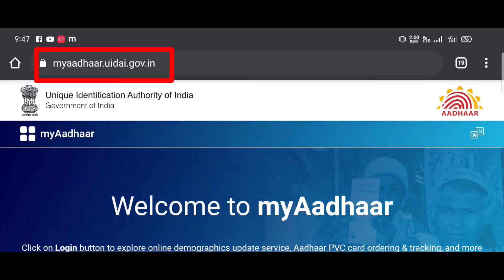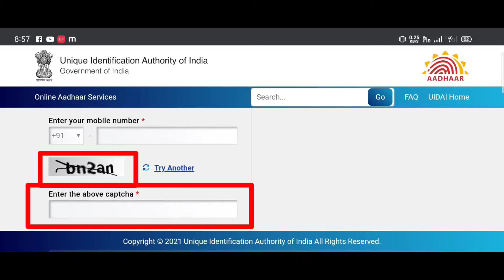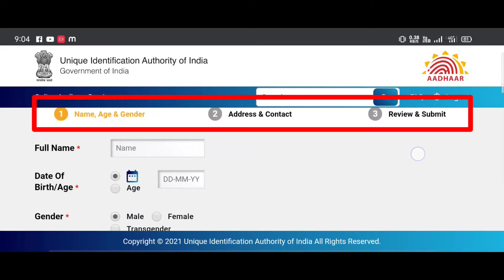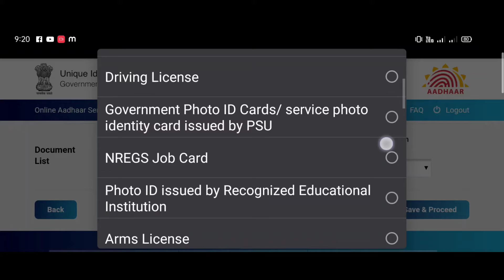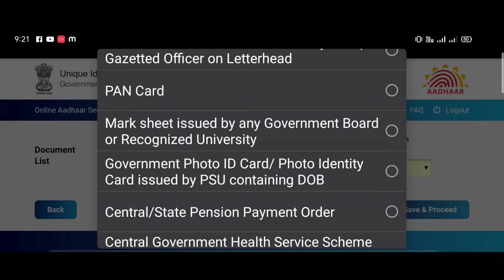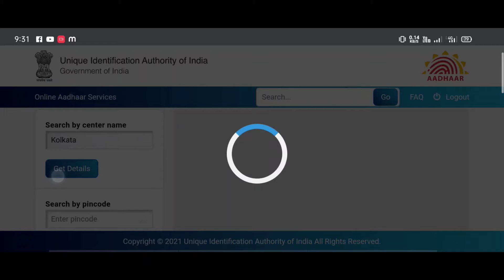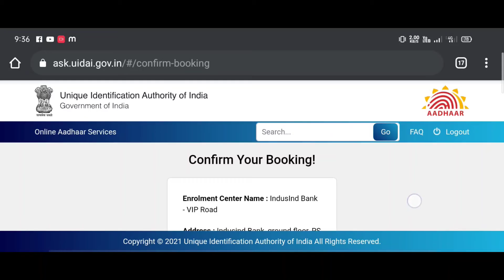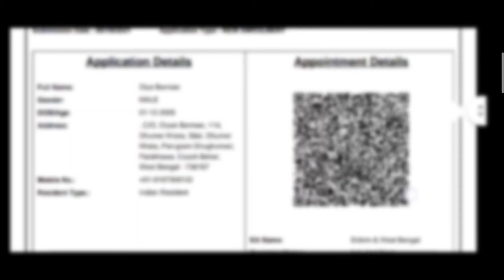New Aadhar Card Apply Online| New Aadhar Card DownloadAadhar Card Update|বানান নতুন আধার কার্ড বানান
new Aadhar Card Update

a adhhar Card Download

a adhhar Card Currection

new update UIDAI

new Portal 2021

new update